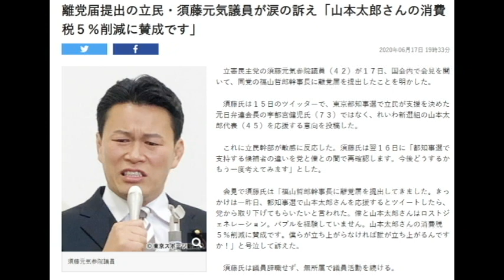【隠居TV】須藤元気（立憲民主党）涙の離党：そのワケは。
涙の離党！須藤元気議員